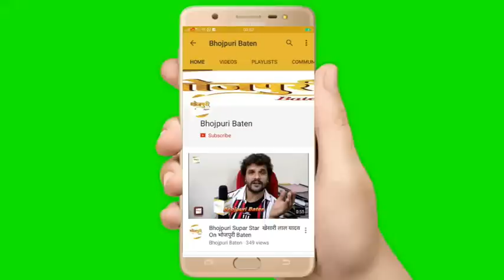Azad Singh भोजपुरी सिनेमा में Writter को कोई सम्मान नहीं Khesari Lal Yadav से मिला मुझे सम्मान News